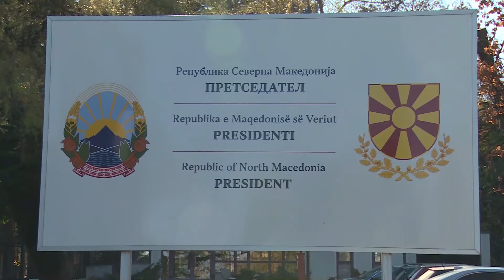Пендаровски ќе го додели мандатот за новата влада наредната недела